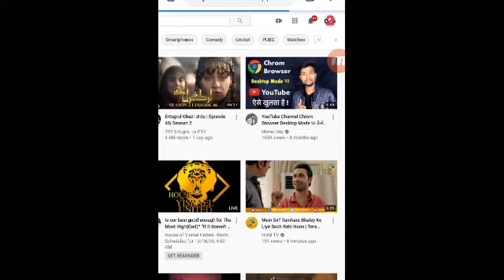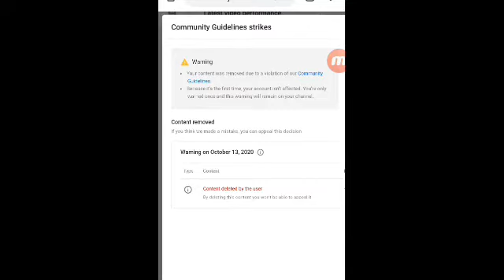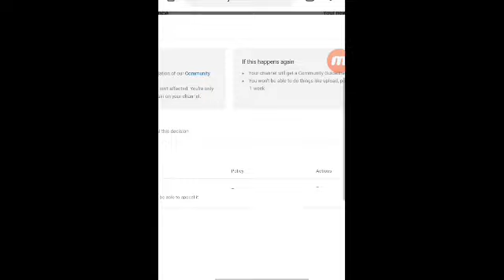Oh Shit! My Channel First Warning | Mare YouTube Channel Per Warning Aa Gayi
Hallo friends is video ma ma na aap ko btaya hai ke friends made YouTube channel per warning aayi hai or aap is ko kaise remove ker saktay hain,.